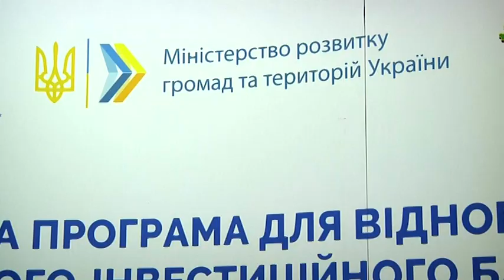У Краматорську переселенці отримали ключі від нового житла